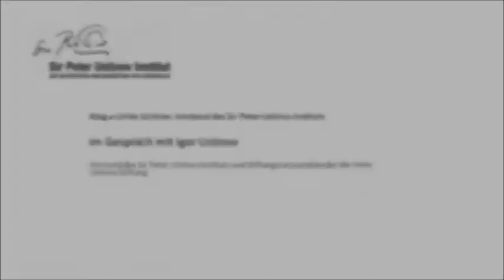Igor Ustinov | 100 Jahre Sir Peter Ustinov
Am 16. April 2021 wäre Sir Peter Ustinov 100 Jahre alt geworden. Igor Ustinov, Sohn des verstorbenen Schauspielers, spricht über das zivilgesellschaftliche Engagement, die humanistische Einstellung seines Vaters und die Gründung des Sir Peter Ustinov Instituts in Wien.